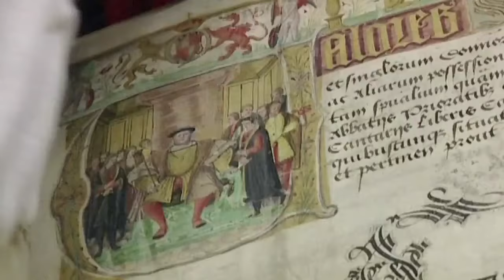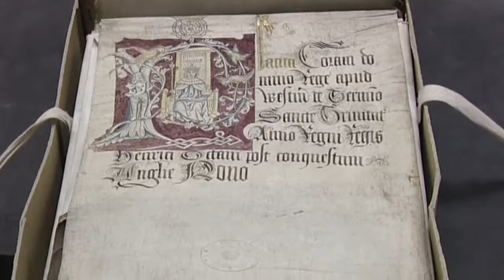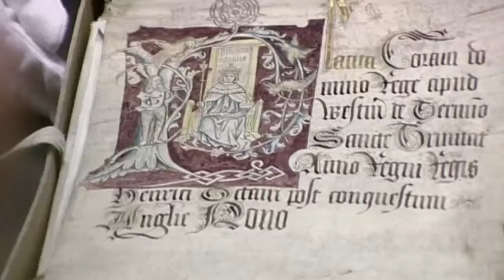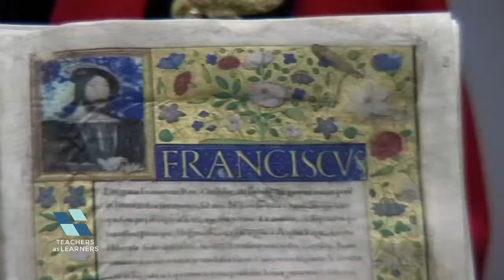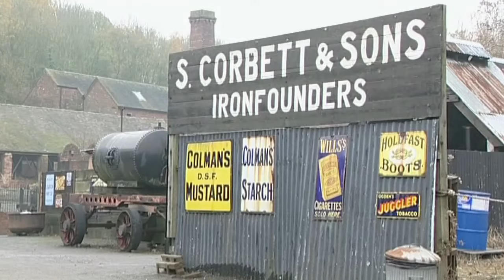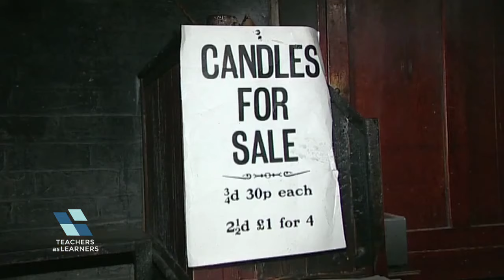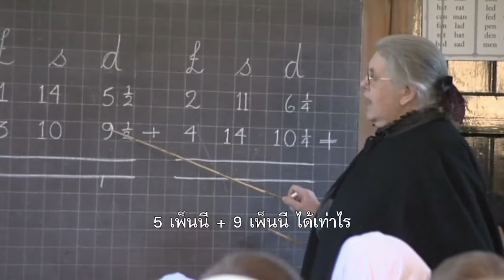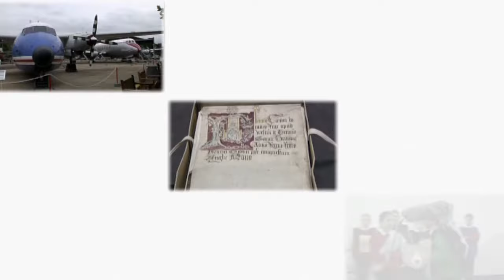สุดยอดแนวการสอนประวัติศาสตร์: เรียนรู้จากพิพิธภัณฑ์ (สังคมศึกษาฯ) - Learning Outside the Classroom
พบกับเทคนิคการสอนแสนสนุกสำหรับการไปทัศนศึกษาที่พิพิธภัณฑ์เชิงประวัติศาสตร์ รายการตอนนี้ยกตัวอย่างจากพิพิธภัณฑ์สงครามจักรวรรดิ หอจดหมายเหตุแห่งชาติ และเมืองโบราณยุควิกตอเรีย บลิตส์ฮิลล์ ซึ่งไม่เพียงแค่สนุก แต่ยังเน้นย้ำให้เราเห็นว่า ประวัติศาสตร์ก็ดึงดูดนักเรียนได้ โดยทำให้เรื่องราวในอดีตจับต้องได้สำหรับเด็ก

ที่ "พิพิธภัณฑ์สงครามจักรวรรดิ" นอกจากนักเรียนจะได้เรียนรู้สงครามครั้งสำคัญในประวัติศาสตร์อังกฤษแล้ว ยังได้เรียนรู้เรืองเครื่องบินรบ รูปร่างรูปทรง โรงเก็บเครื่ิองบิน และยังได้ทำกิจกรรมสร้างโรงเก็บเครื่องบินจำลองด้วย ส่วนที่ "หอจดหมายเหตุแห่งชาติ" นักเรียนจะได้เห็นหลักฐานทางประวัติศาสตร์ของจริง ที่ทั้งเก่าที่สุดและสำคัญที่สุด และสุดท้าย นักเรียนจะได้ลองใช้เวลา 1 วันย้อนยุคและได้มีส่วนร่วมในกิจกรรมบทบาทสมมุติ ใน "เมืองยุควิกตอเรีย บลิตส์ฮิลล์"

ติดตามชมรายการ Teachers as Learners ย้อนหลังได้ทาง
ร่วมถาม-ตอบและเรียนรู้ไปกับชุมชนแห่งการเรียนรู้ทางวิชาชีพครูได้ที่